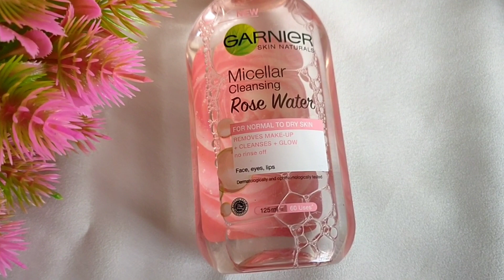REVIEW GARNIER MICELLAR ROSE WATER CLEAN & GLOW SKIN CARE. PEMBERSIH WAJAH UNTUK KULIT GLOWING ??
All-In-One Micellar Cleansing Water Pertama dari Garnier yang diperkaya dengan air mawar, membersihkan dan mengangkat make-up secara efisien dan menjadikan kulitmu tampak glowing. Cocok untuk kulit kusam, termasuk kulit sensitif.

Garnier Micellar Cleansing Water pertama yang diperkaya dengan Air Mawar, dengan wangi parfum mawar yang memikat dan dikenal dapat mencerahkan wajah dan menjadikan kulit tampak glowing seketika. Teknologi Micellesnya, mengangkat make up, kotoran dan debu bagai magnet tanpa perlu diusap dengan keras. Dalam 1 langkah, bersihkan make up dan jadikan kulitmu tampak bercahaya. Cocok untuk kulit sensitif.

Cara pemakaian:
1. Tuang Micellar Water ke kapas secukupnya
2. Aplikasikan dan tekan kapas ke seluruh wajah
3. Tarik kapas dan ulangi di seluruh bagian wajah